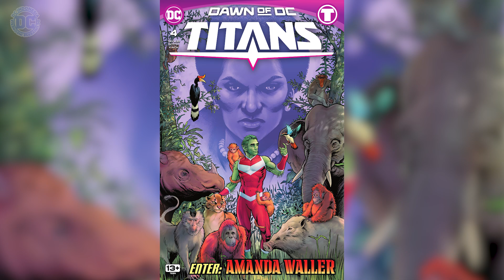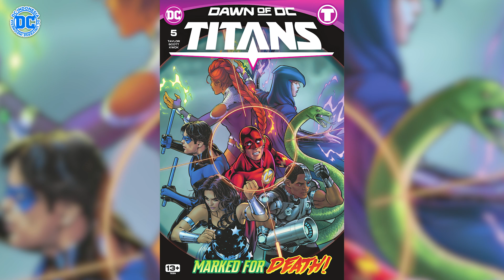DAWN OF DC: TITANS 04 ... INTERVENSI AMANDA WALLER..!!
Setelah Titans membiarkan apa yang diinginkan Tempest untuk tetap tinggal di Church of Blood nya Brother Eternity, mereka mendapatkan informasi dari Wally West tentang batu yang diklaim Starfire ternyata adalah meteor.
Sedangkan Tempest ternyata sudah dikontrol oleh Brother Eternity, dan mengetahui batu yang disimpannya itu telah dicuri oleh Flash Wally West, selanjutnya dia mengeluarkan parasite aneh dan memasukkan ke mulutnya Tempest, sambil menyuruhnya untuk menemui teman teman Titansnya.
Yang selanjutnya cerita pun akan diungkapkan pada video ini, inilah ulasan cerita video komik Titans Vol 4 untuk edisi yang ke 4, semoga kalian menyukai cerita yang aku narasikan ini, yeahh..